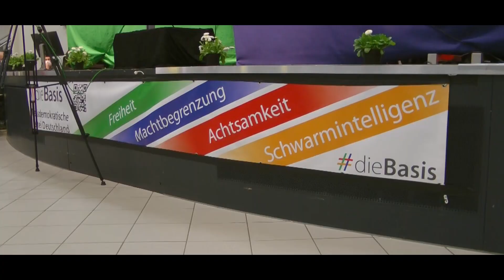Impressionen des Bundesparteitages der Partei die Basis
Wir möchten alle dazu einladen, sich in die neue basisdemokratische Bewegung einzubringen. Wie sehen eure Wünsche für die Zukunft Deutschlands aus?